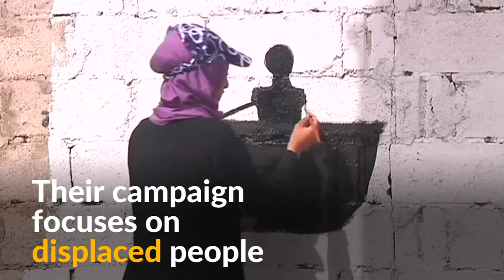Graffiti artists depict the face of war in Yemen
VIDEO: REITERS